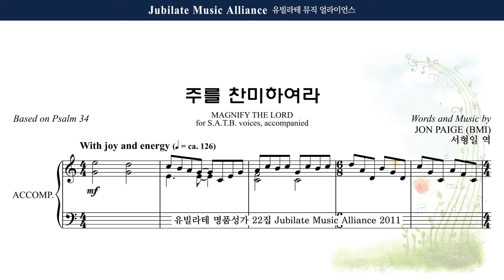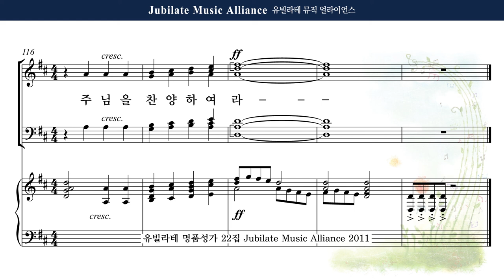[유빌라테 22집] 26. Jon Paige - 주를 찬미 하여라 (Magnify the Lord) Alto